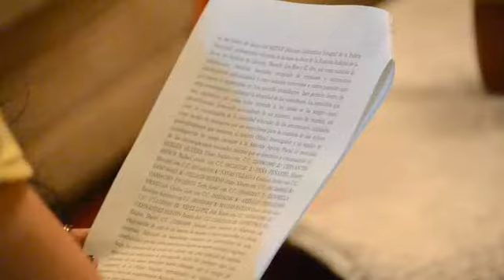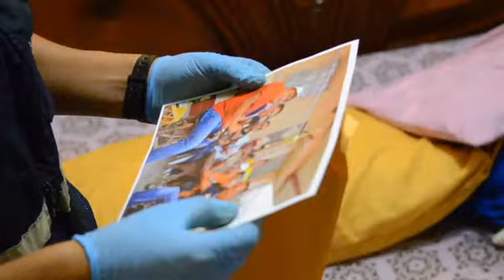Operación Halcón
Una docena de detenidos y otro tanto de vehículos incautados y armas fue el resultado de la Operación Halcón, desarrollada desde la madrugada de este miércoles por personal policial en Guayaquil, Manta, Quevedo y Santa Elena.